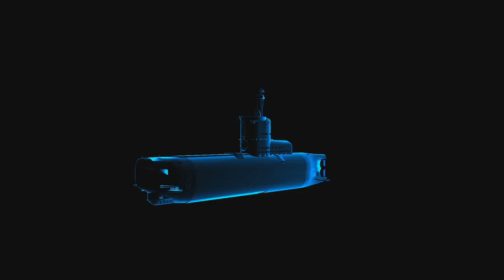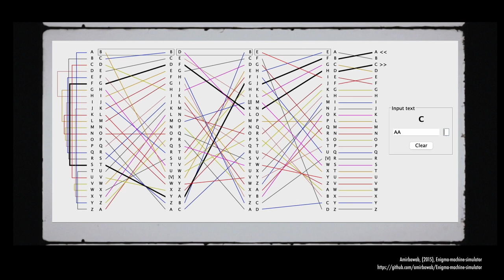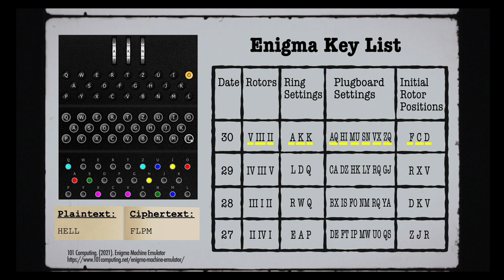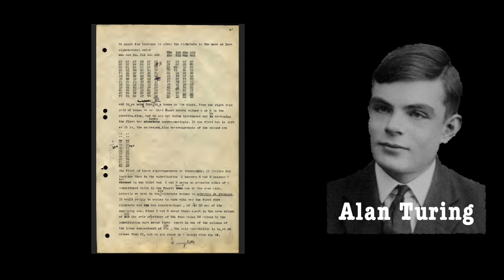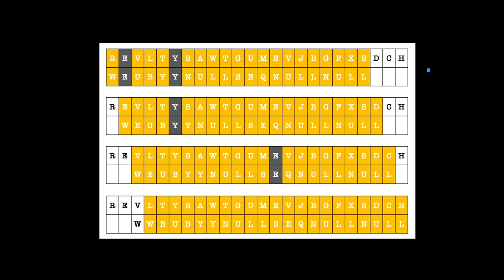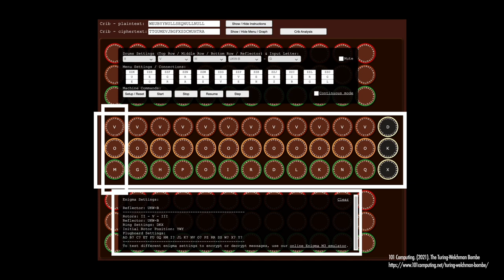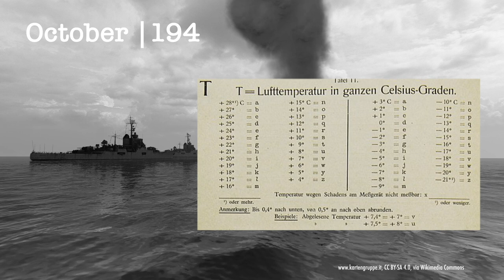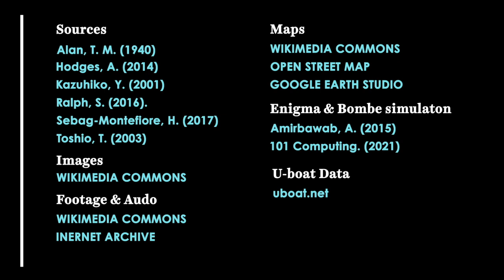Enigma Machine：The Codebreaking Story that Contributed Significantly to the End of the World War Ⅱ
In the fall of 1939, Britain set up a special division of cryptanalysis, "Ultra," in Bletchley Park, which is linked to London by rail and main road.

At Bletchley Park, mathematicians, linguists, chess masters, military personnel, and many women who provided support gathered to decipher intercepted messages encrypted by German operators using electric cipher machines.

It is said that Bletchley Park's extensive cryptanalysis work, especially the deciphering of the U-boat Enigma, prevented an even greater loss of life and shortened the war in Europe by two to four years.

The video briefly summarizes the story of the Enigma codebreaking that contributed so much to the end of World War II.

If you like my content, please hit 👍